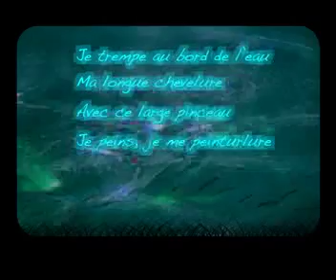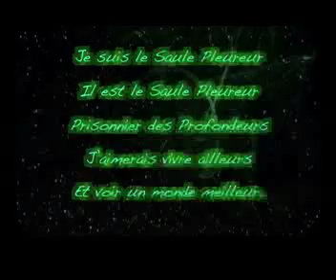vidéo Clip 09 Le Saule Pleureur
Chanson du spectacle et de la bande dessinée Croqu' la Lune.